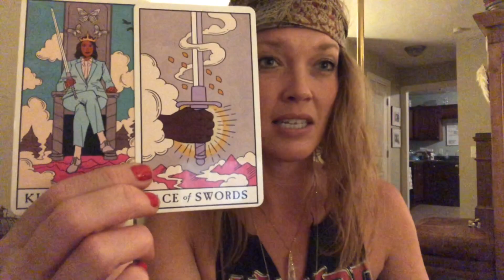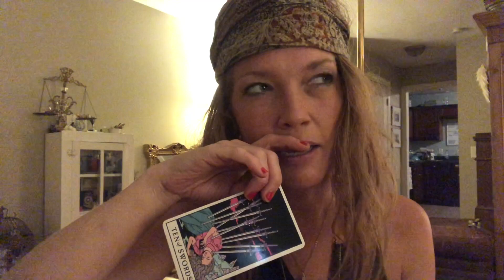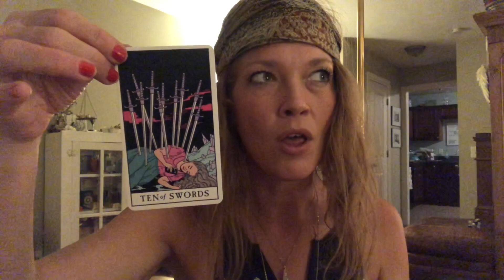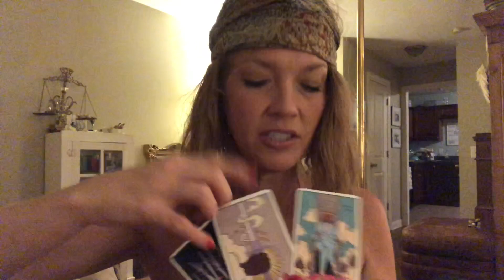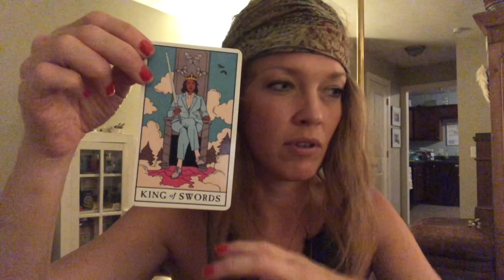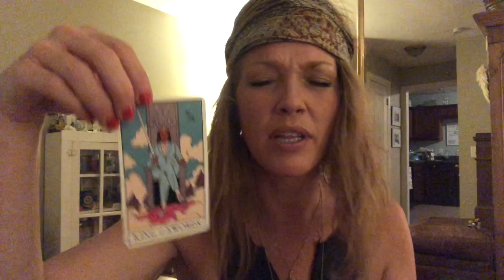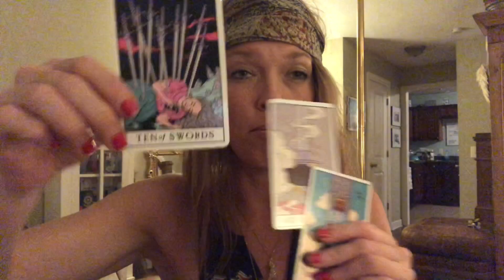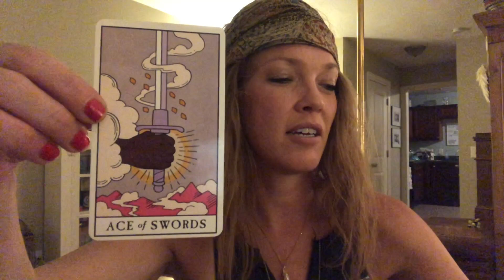Tarot Message | Lesson Learned 🗝 Celebrate The End Of A Long And Difficult Cycle 🏆 Hallelujah ✨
Tarot Message | Lesson Learned 🗝 The End Of A Long And Difficult Cycle 🏆 Hallelujah ✨

We begin our week with a new outlook. Finally able to see something clearly, we’ve been able to process our feelings about it, and dispassionately discern the hard-earned wisdom within. We’ve realized some difficult and painful truths as of late. These have been hard truths to come to, nevertheless, once we’ve seen, we cannot unsee. The last of the influence of the illusion that kept hold of us from the past is dissipating and we can finally see things clearly now. Things may not have worked out the way that you had hoped. It might have hurt very deeply, but take heart. The end of a very difficult and tumultuous period of your life is at hand. The worst is behind you. Learn from your difficulties. Allow them to make you stronger, wiser, more loving, an even brighter light. You have earned your sovereignty and sense of Self. Cherish it. Hold it dear. Never give anyone or anything power over you again. Do not allow yourself to be manipulated, controlled, put down, made small, made to hide, silenced, guilted or shamed ever again. We love ourselves. We’ve worked diligently to cultivate happiness, joy, confidence, inner peace, self-trust, self-respect, self-worth. No person or institution gave that to us, therefore they shall be given no power to take it from us either. Our Creator is our Source - no job, boss, lover, parent or friend - the money, the fulfillment, the permission, the validation, the love, the magick- it all comes from Source, not the cloak it’s presented in. The moment we realize this fully, the illusion is broken and the Truth will have set us free.